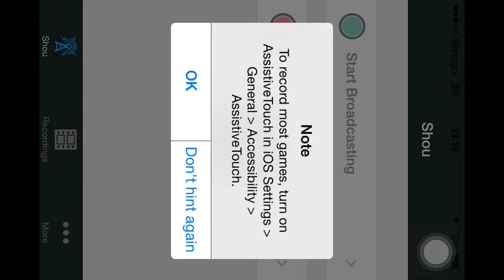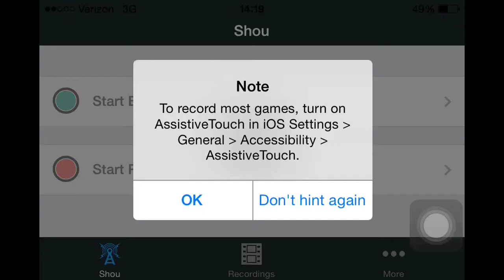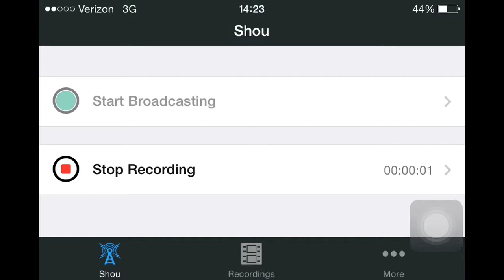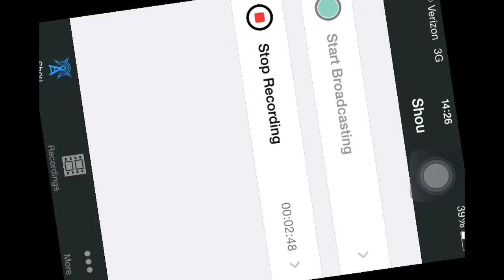Attack Camp 1 (Clash of Clan)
Hope yall enjoy the new upcoming series